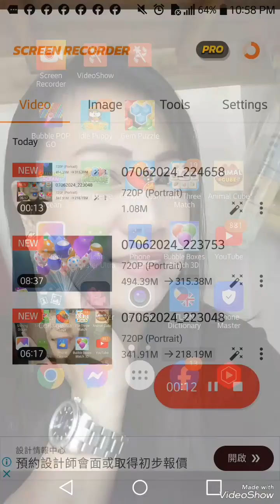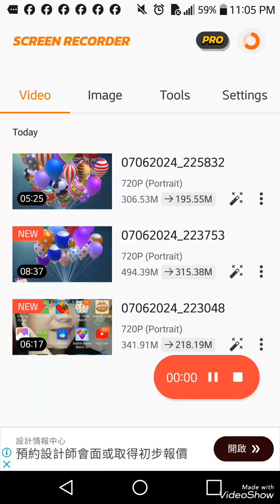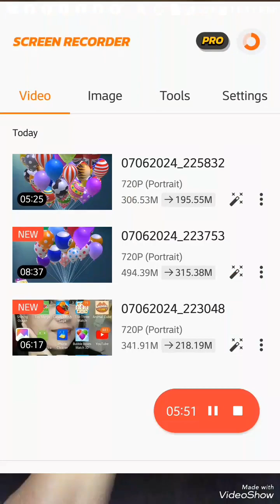3D Match Bubbles/Level 67-70 Satisfying Games